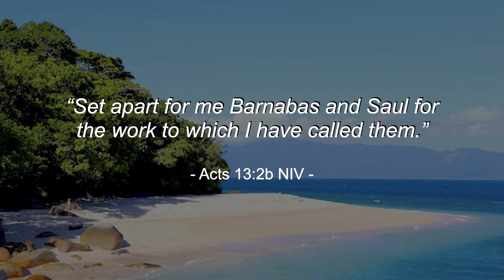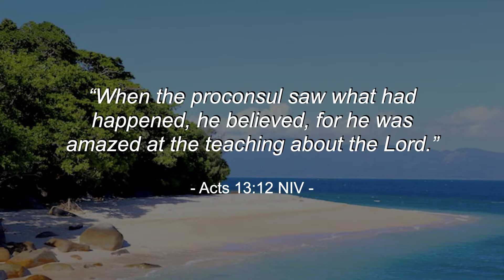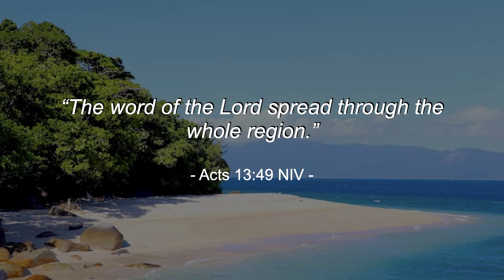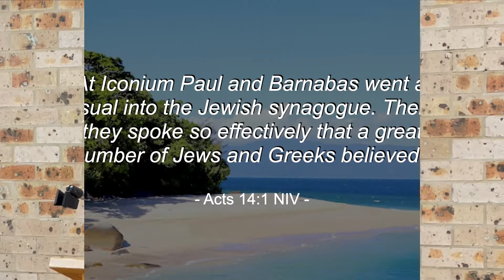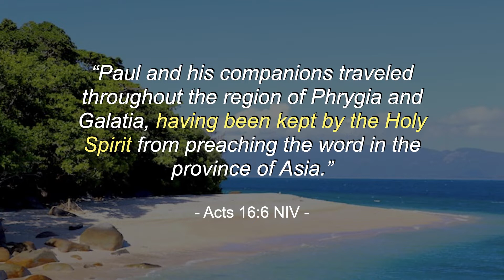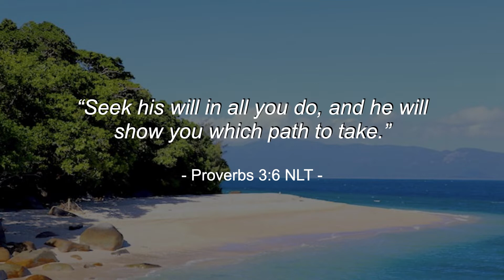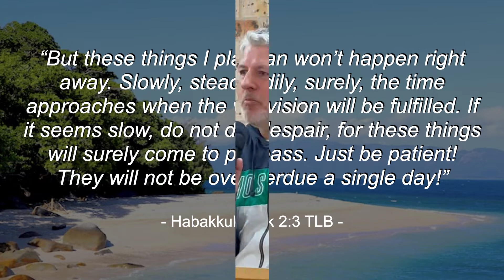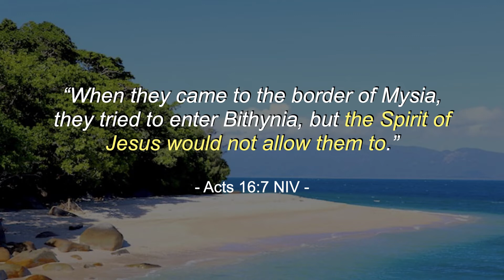31-07-22 : I.R.L. One